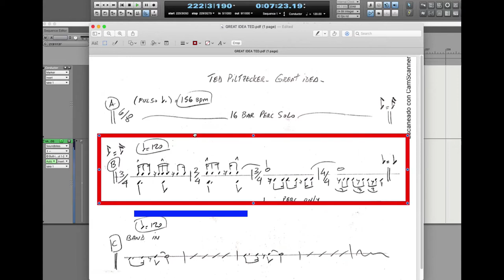Masterclass Metric Modulation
Sábado 4 de Julio 2020. 8 PM (Arg)